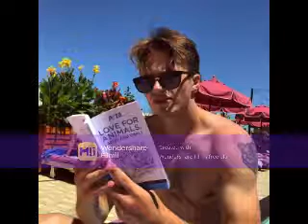Wait for You (George Sear Video)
A video I made for George Sear using the song Wait for You by Nelly Furtado. Thanks to the sites that i got the videos and pics from.